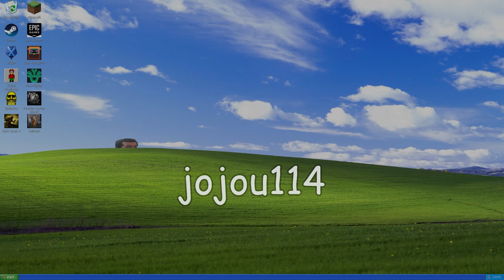StarCraft 2: Wings of Liberty | Episode 18 [Fire]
If I had a nickel for everytime I cheesed something on the top right corner of the map, I'd have two nickels. Which isn't a lot, but it's weird that it happened twice. Right?